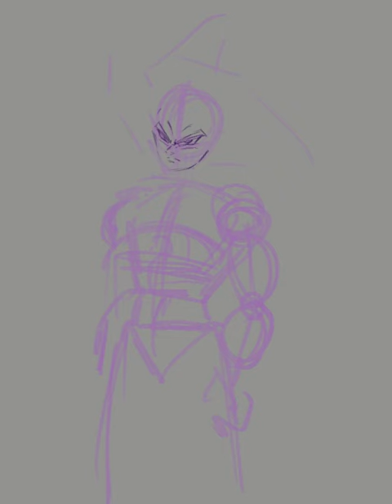DRAWING TEQ LR ULTRA INSTINCT GOKU